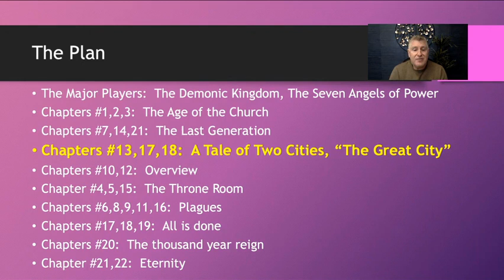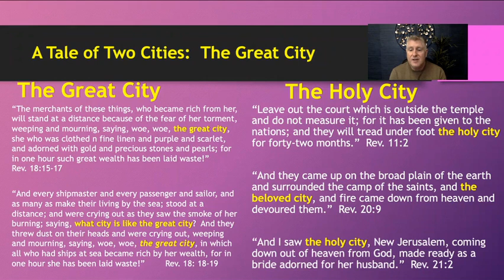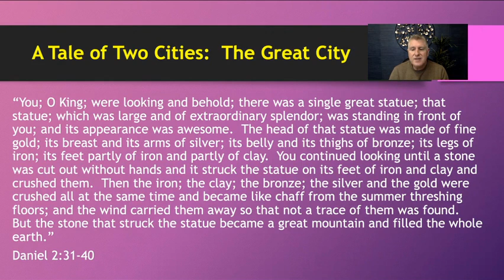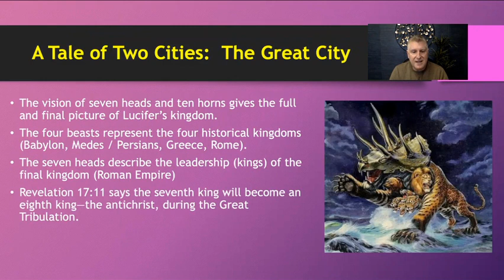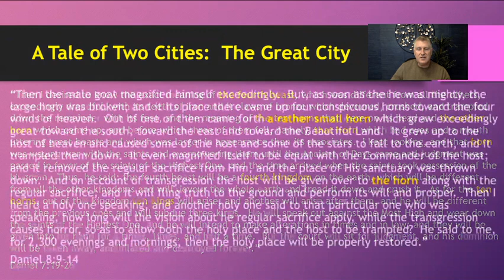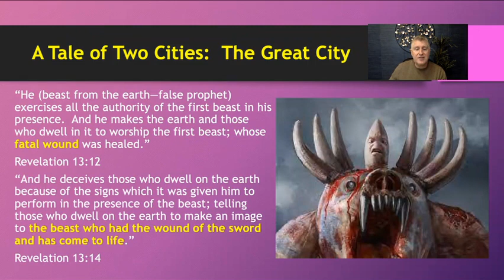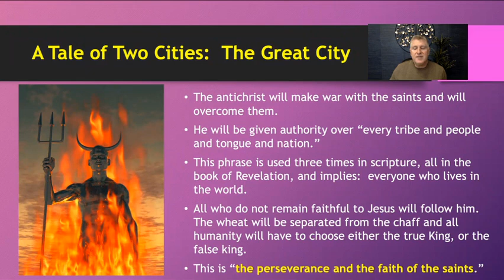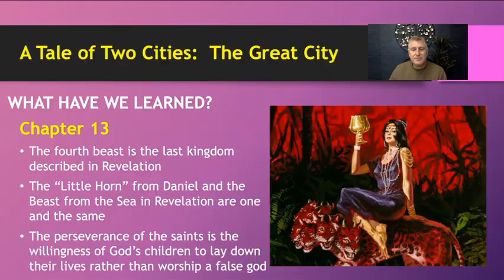3.7 Chapters 13, 17, 18 Part 1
Revelation is the Tale of Two Cities.  There is the Holy City, God's people, facing off against the Great City, the people of the enemy.  This video discuss the competition between the two cities and the final engind for both.